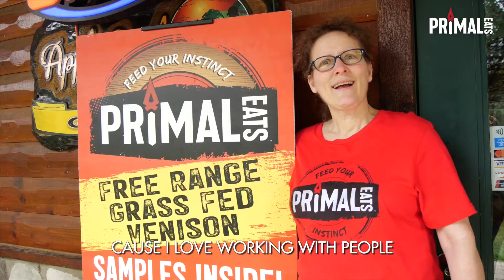Why I choose to work at Primal Eats